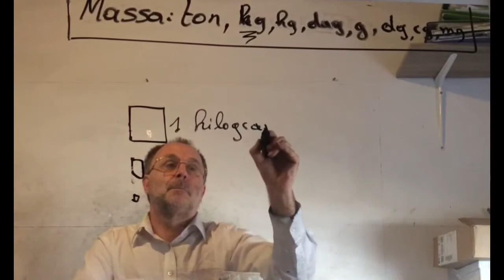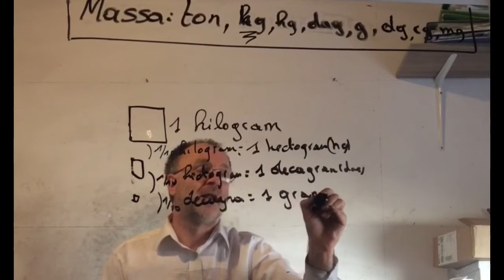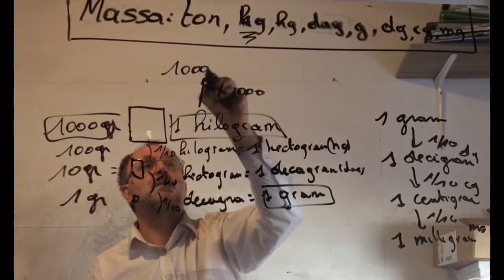1650 Massa : ton , kg , hg , dag , g , dg , cg , mg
Massa : ton , kg , hg , dag ,
g , dg , cg , mg